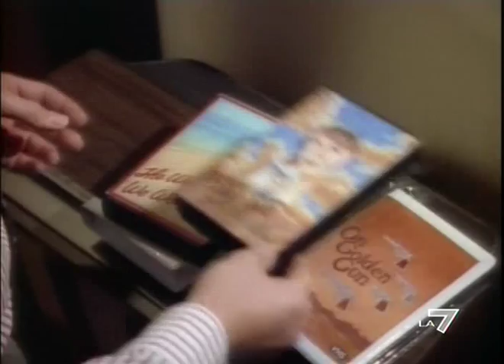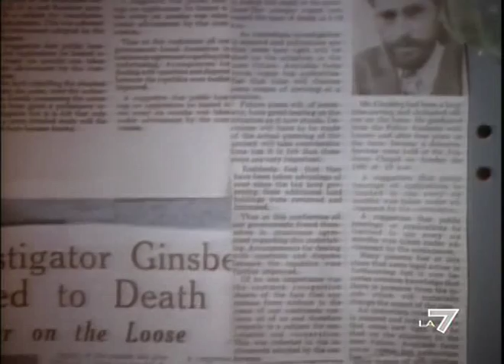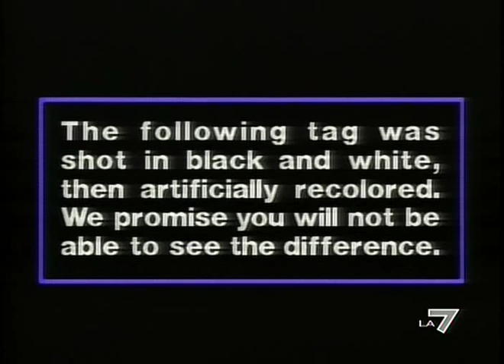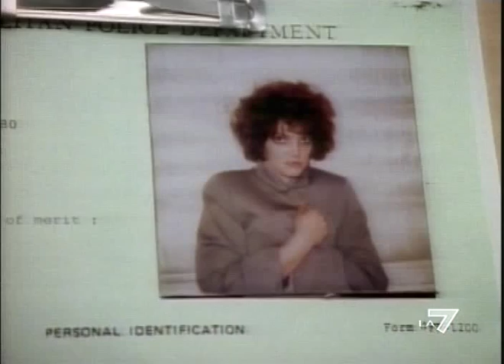Troppo forte! (Sledge Hammer!) - Seconda stagione - Ep. 04x19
L'ispettore di Polizia Sledge Hammer (nome che alla lettera significa "martellone", ma che fa riferimento al più noto Mike Hammer – la serie però è una parodia abbastanza evidente della serie Hunter, con alcuni riferimenti e caratteristiche della serie cinematografiche dell'ispettore Callaghan) risolve in modo sbrigativo, brutale e goffo casi di normale routine, assistito dal tenente in gonnella Dori Doreau e sotto gli ordini, puntualmente disattesi, del Capitano Trunk. La sua frase tipica è "Fidati di me, io so quello che faccio", puntualmente seguita da un disastro.